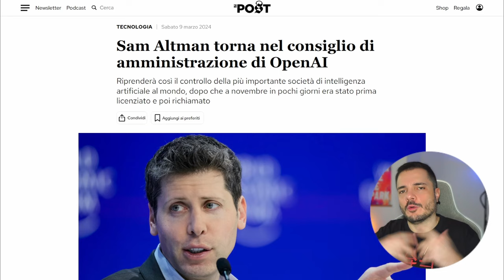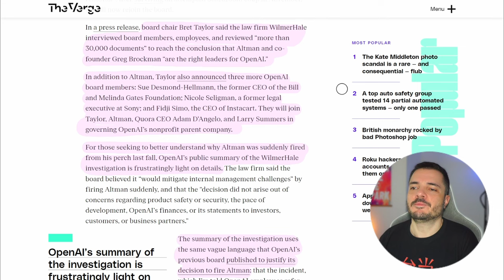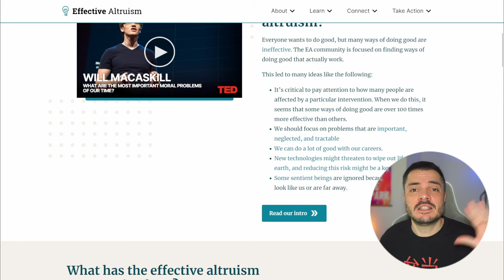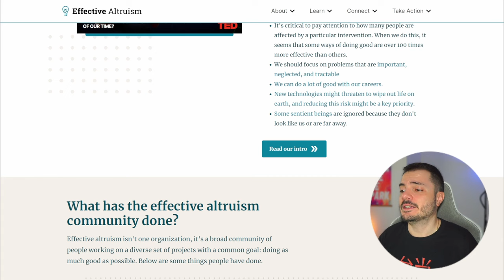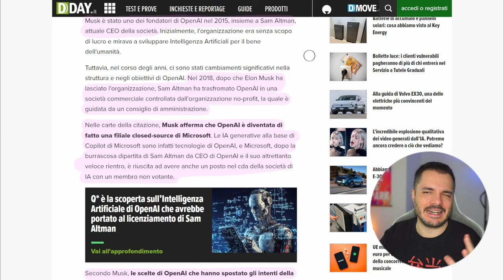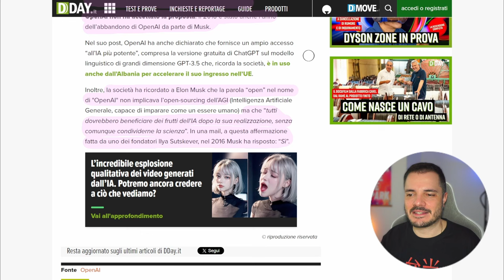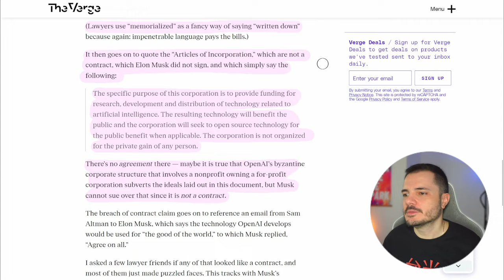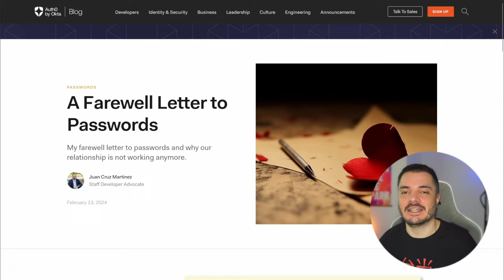Sam Altman torna nel board di OpenAI, e Musk fa causa a OpenAI - Buongiorno 194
Dopo una lunga investigazione che non ha portato a niente di concreto, e dopo che era già stato riportato a bordo nel ruolo di CEO, ora Sam Altman è ufficialmente tornato nel board di amministrazione di OpenAI, assieme a tre nuovi membri.

Inoltre vediamo anche cosa diavolo sta facendo Elon Musk.

00:00 Intro
01:39 Sam Altman ritorna nel board
12:25 Elon Musk fa causa a OpenAI
21:44 Links